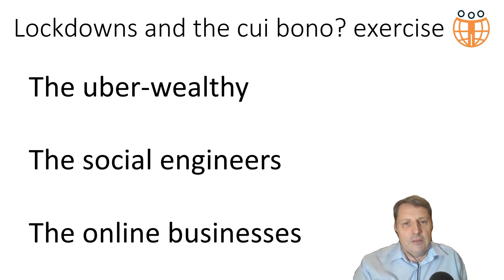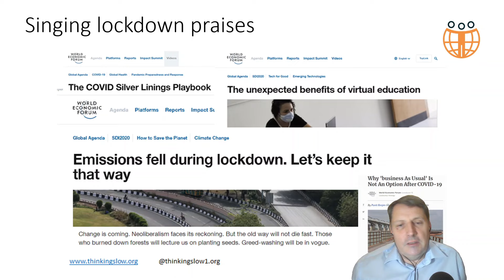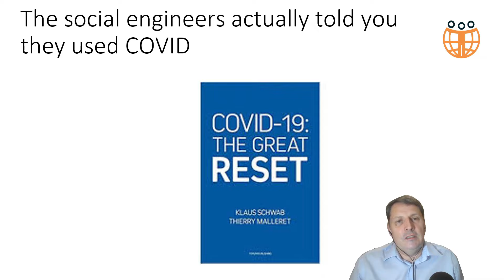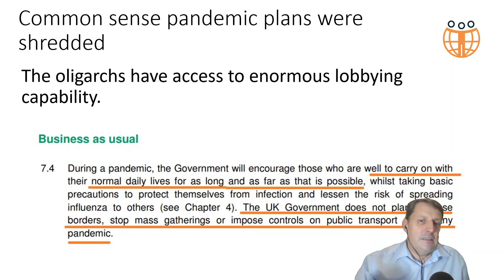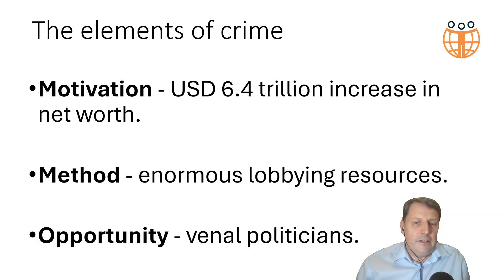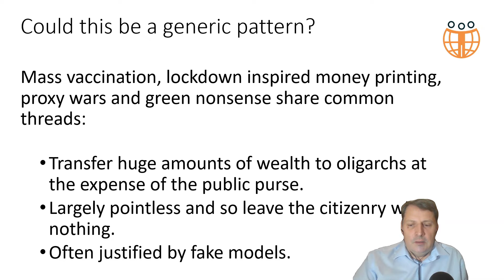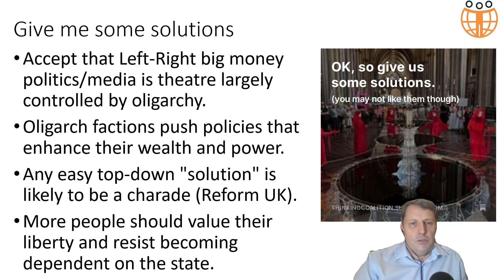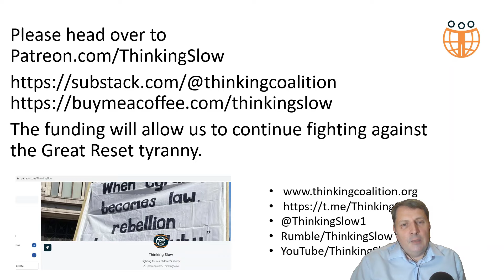We identify the people who made $ 6.4 trillion from lockdowns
Few people have understood that a tiny minority of uber-wealthy made an absolute fortune from lockdowns and the associated money printing. Official U.S. statistics show that the top 0.1% increased their net worth by a collective $ 6.4 TRILLION over the lockdown period (USD 20 million per head). The same uber wealthy use foundations to lobby politicians and funded the academics that produced the bogus models that got us in to lockdowns (Gates Foundation alone provided USD 300 million to Imperial College) and we explore many other "coincidences".